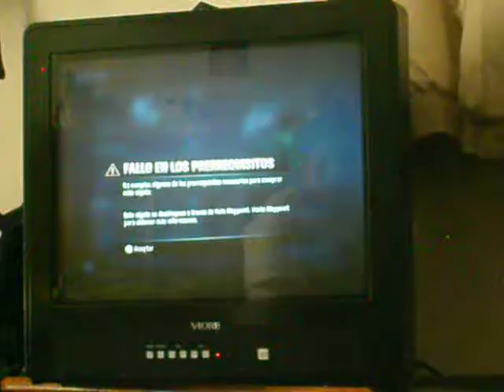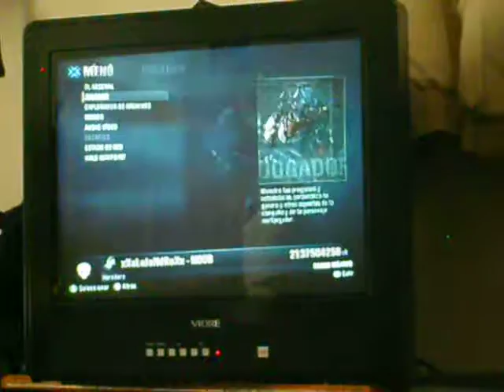arsenal completo de halo reach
espero q les guste esq es mi primer video

aa Disculpen la calidad del video